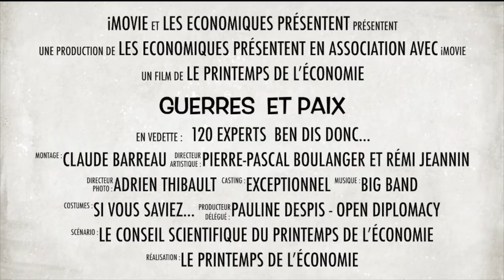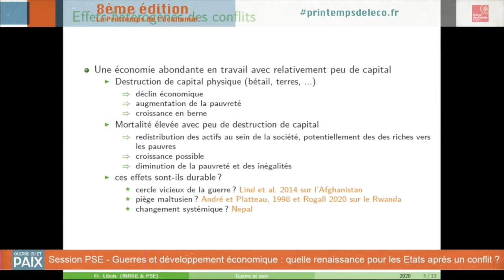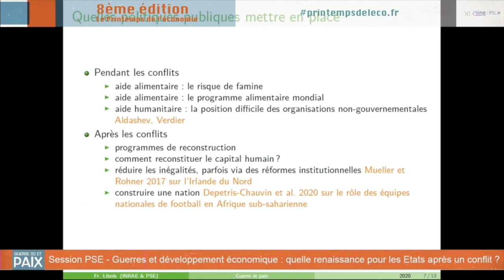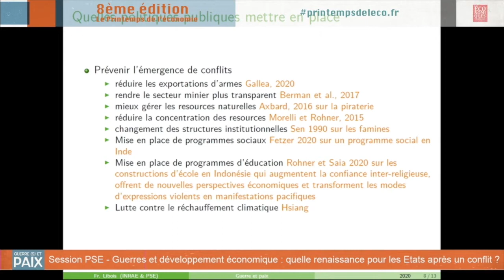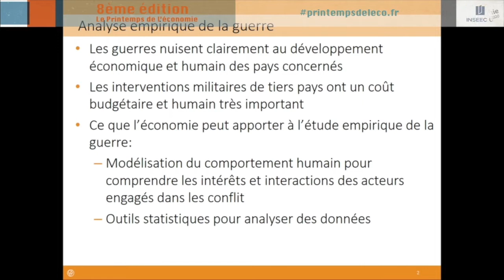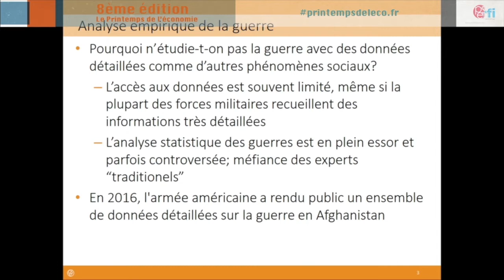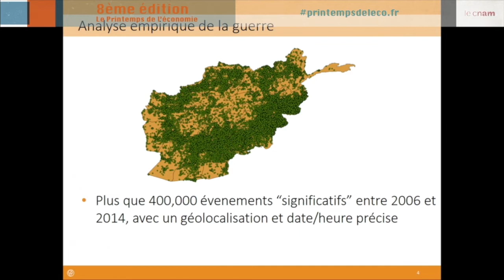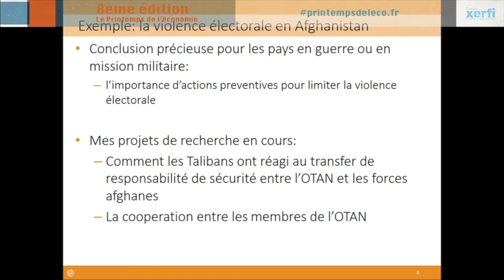#22 Guerres et développement économique : quelle renaissance pour les États après un conflit ?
Session PSE, conçue par Anne-Célia Disdier, enregistrée le 15 octobre dans le cadre du Printemps de l'économie 2020.

De nombreux pays ont été au cours de leur histoire récente - et parfois sont encore - touchés par des guerres. Ces conflits militaires peuvent être de nature très diverses (conflits avec des pays voisins, lutte pour l’indépendance, conflits inter ethniques, etc.). Mais dans tous les cas, la même question se pose : comment un pays peut-il renaître et se développer à l’issue de ce conflit ? Quels sont les enseignements de la recherche en économie sur le sujet ? Quelles actions et politiques les organisations internationales peuvent-elle mener pour accompagner ces pays ?

John Crowley, Chef de la section "Recherche, politique et prospective" du Secteur des Sciences Sociales et Humaines, UNESCO

François Libois, Chargé de recherche, INRAE

Oliver Vanden Eynde, Chargé de recherche, CNRS

Modération : Pierre-Cyrille Hautcoeur, Directeur d'études, EHESS, Professeur, PSE